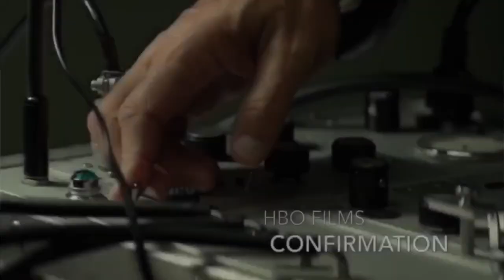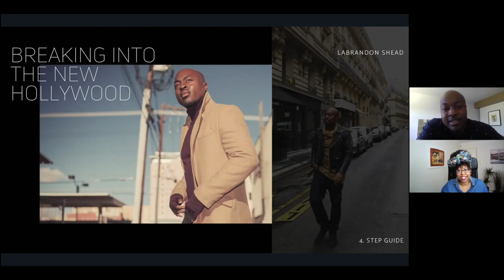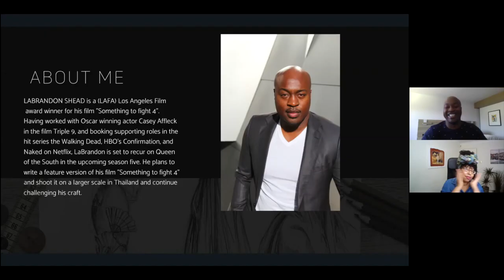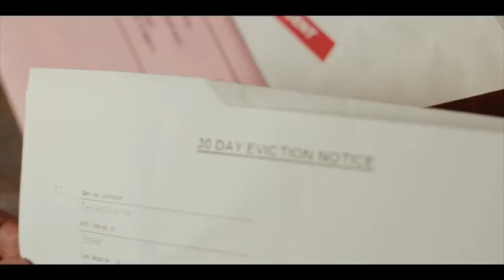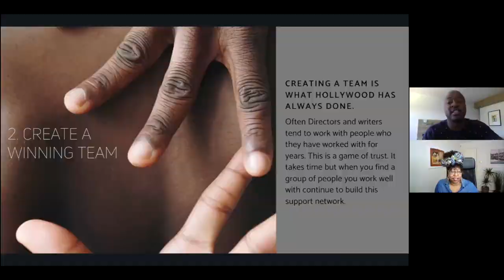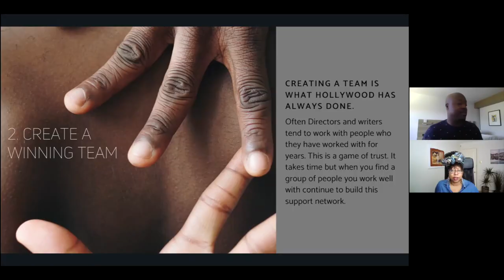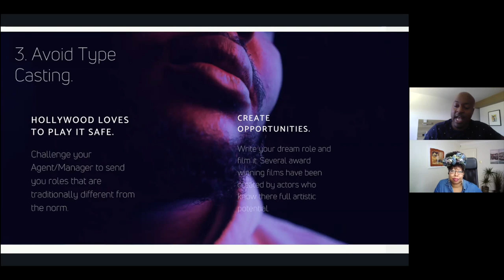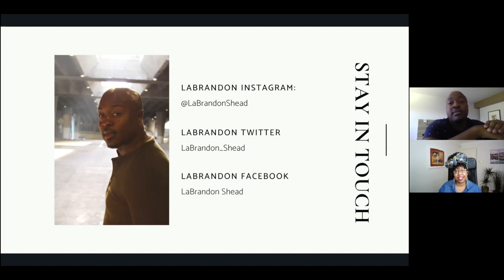SchoolDaze ep. 10: Breaking into the New Hollywood - LaBrandon Shead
In ep.10 of School Daze, LaBrandon Shead (@labrandonshead) discusses how to break into the “New Hollywood.”

LaBrandon is a (LAFA) Los Angeles Film award winner for his film "Something to Fight 4". Having worked with Oscar-winning actor Casey Affleck in the film Triple 9, and booking supporting roles in the hit series The Walking Dead, HBO's Confirmation, and Naked on Netflix, LaBrandon is set to recur on Queen of the South in the upcoming season five.

School Daze lessons are 100% free. However, if you learn something, or want to schedule a 1-on-1, please hit LaBrandon up via Paypal.